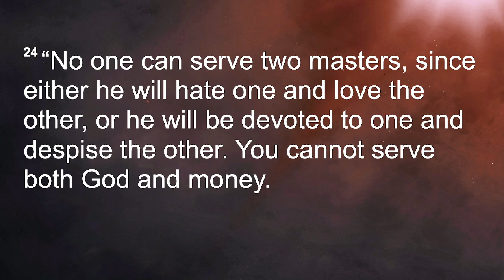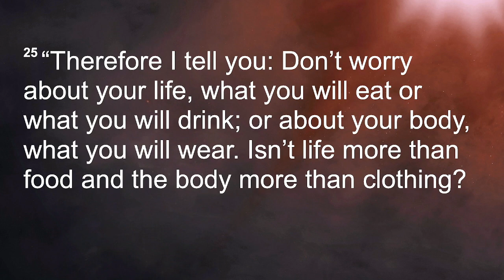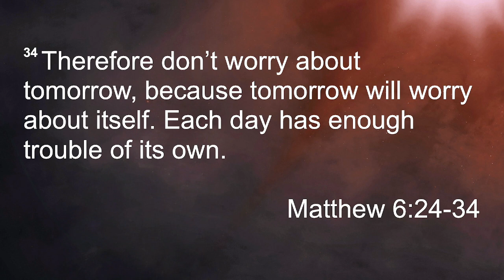Praying that Overcomes Worry – Learning to Pray – Week 5 – Sermon – Preben Vang – 9/1/24